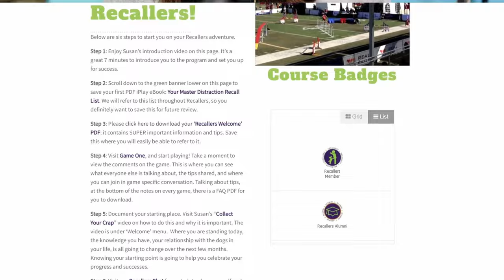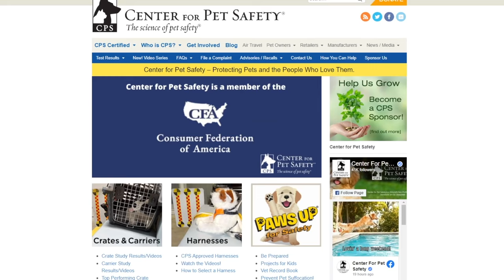Dog-Friendly Road Trips: Top Tips For Car Travel Safety And Fun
Traveling by car with your dog this holiday season? Before you hit the road, check out these tips so that the trip is safe and fun for you and your dog!  Preparation can save you both from a lot of unwanted surprises away from home. Whether it's a short trip to the store or a long journey, you and your dog deserve to enjoy time in the car together.

🐾Key Dog Travel Safety Tips:

00:00 Dog Travel Safety Tips with Susan Garrett.
00:35 Consider your dog’s experience when planning a vacation.
02:28 Why I recommend crates when traveling.
03:28 How to get your dog acclimated to a crate.
04:22 Games to play with your dog and why.
05:21 The importance of potty training on leash.
06:58 Solutions for your dog’s car sickness.
11:48 What I did to create a positive conditioned emotional response with my puppy, This!
15:28 Car travel dangers for dogs.
15:52 8 different ways that people drive with their dogs in a car.
19:42 The 2nd safest way to travel with your dog in a car.
20:11 The only way Susan Garrett travels with her dogs.
22:57 A crate that’s anchored is safest.